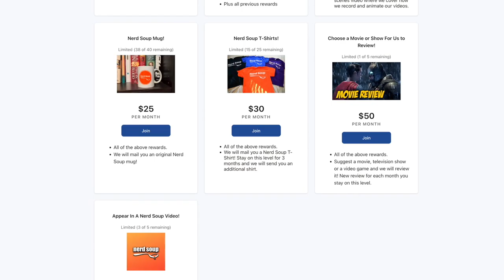House of the Dragon | Episode 3 Spoiler Discussion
Beau & Aaron discuss the third episode of House of the Dragon, 'SECOND OF HIS NAME'